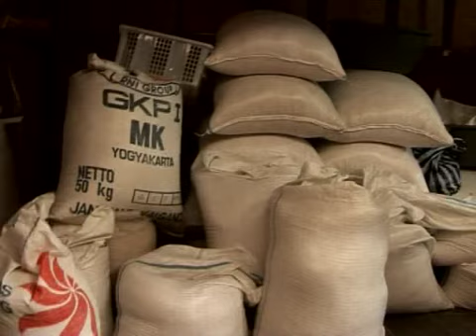Harga Bawang Merah Naik 20 persen